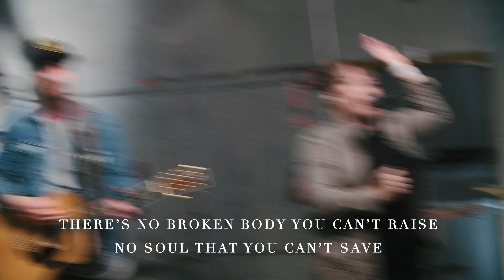God Of Revival (Live) | Church Project Worship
-from Worship Gathering 7/19/2020
Song by: Phil Wickham and Brian Johnson
Connect with Church Project
Lyrics:
We’ve seen what You can do, oh God of wonders
Your power has no end
The things You’ve done before in greater measure
You will do again

There’s no prison wall You can’t break through
No mountain You can’t move
All things are possible
There’s no broken body You can’t raise
No soul that You can’t save

The darkest night
You can light it up
Oh God of revival
Let hope arise
Death is overcome
You’ve already won

You rose in victory and now You’re seated
Forever on the throne
So why should my heart fear what You defeated
I will trust in You alone

Come awaken Your people, come awaken this city
Oh God of revival pour it out, pour it out
Every stronghold will crumble, I hear the chains hit the ground
Songwriters: Phil Wickham / Brian Johnson
CCLI: #7133285